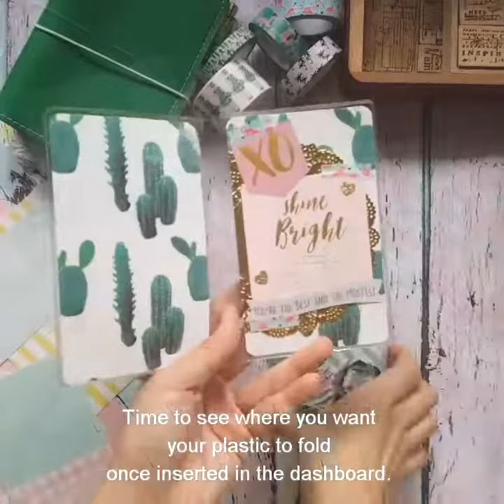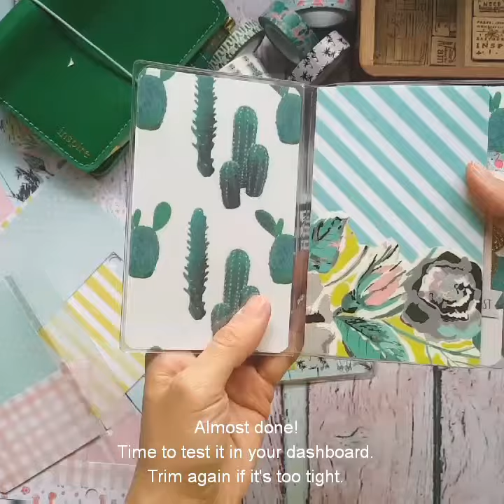Tutorial: How to make extra pull-out folders for your Foxy Fix dashboard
When I did a flip thru of my Foxy Fix Sugar Pink Grapefruit #0, a lot of planner girls asked how I did the extra pull-out folder seen in my video and requested for a tutorial.

So here it is! As requested 😊

Please bear with me as this is my first tutorial video.

Hope you like it and hope it helps!

Please don't forget to give it a thumbs up sign if you liked it 😙 Thanks!